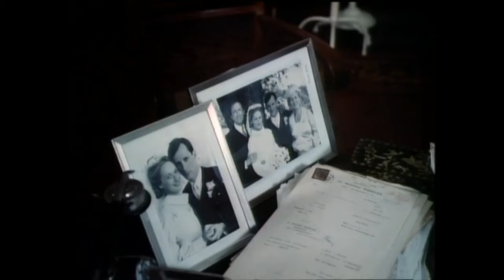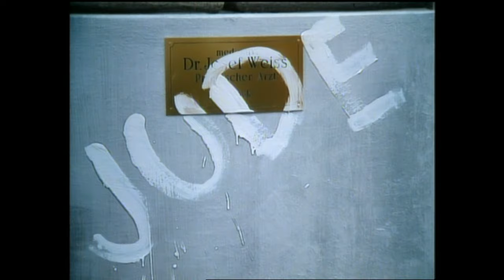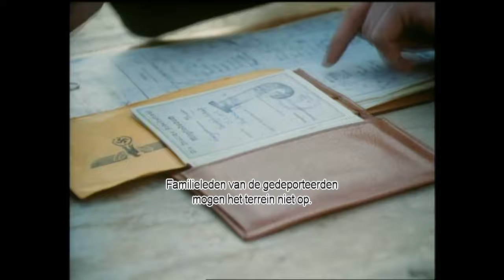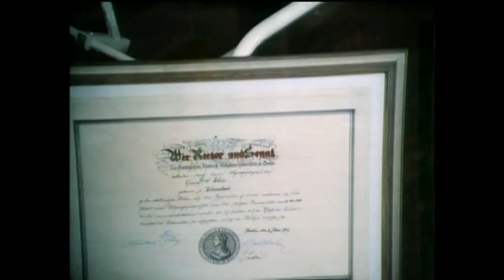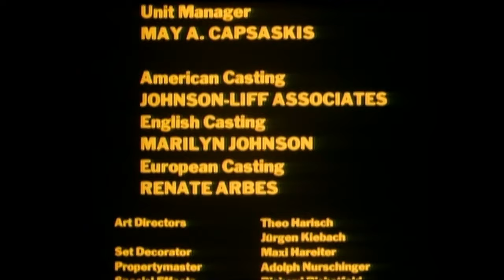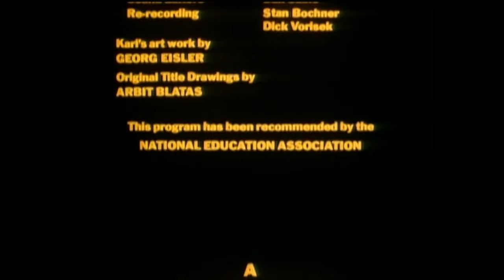Holocaust dvd 1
. . Het verhaal volgt de ellende van de Joodse familie Weiss in Nazi-Duitsland. De familieleden ondervinden allen de gevolgen van de nieuwe Nazi-regels en zien de mensen in hun omgeving één voor één aan een afschuwelijk lot ten ondergaan. De jonge advocaat Eric Dorf wordt ondertussen opgenomen in de SS, waar hij verandert in een moorddadige machine